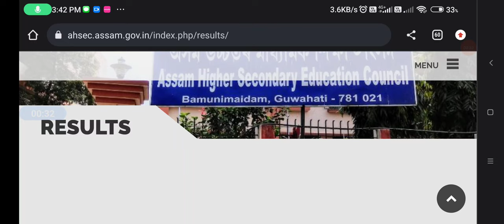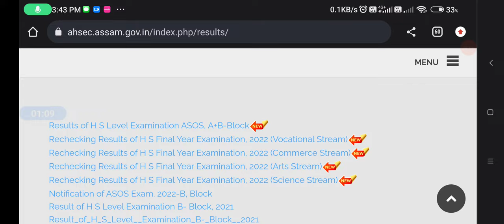ASOS HS result is declared 2023, Download ASOS 2023 Result